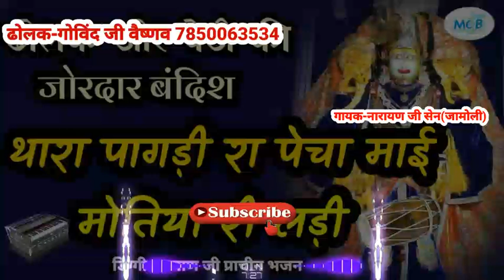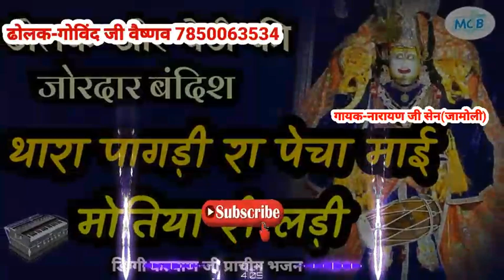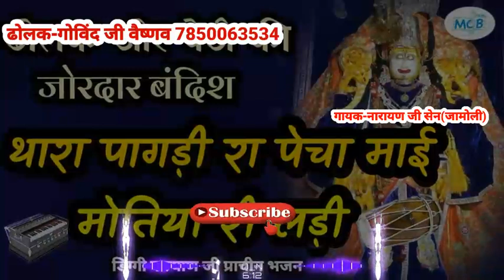थारा पागड़ी रा पेचा माई मोतिया की लड़ी।ढोलक पेटी की जोरदार बंदिश।diggi kalyan ji ka bhajan।mcb music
गायक-नारायण सेन

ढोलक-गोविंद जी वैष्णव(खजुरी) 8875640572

mewadi_classical_bhajans